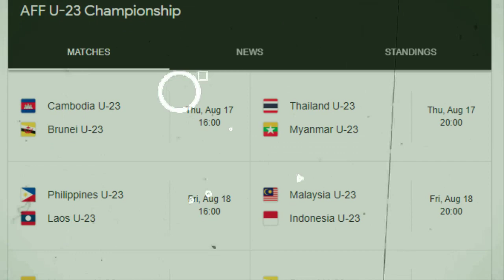⚽ Kabar Timnas Indonesia Hari Ini ~ SELASA PAGI 15 AGUSTUS 2023 ~ Berita Timnas Indonesia Terbaru